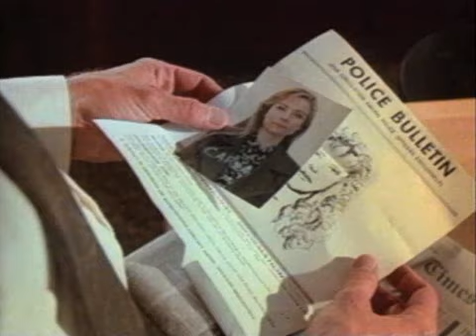Impulse (1990) Trailer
Thriller / Lottie Manson trabaja para el departamento de narcóticos de la policía de Hollywood. Por las noches, vestida de paisano, se mezcla con la gente de los clubes nocturnos donde el tráfico de droga y la prostitución de lujo están a la orden del día. El fracaso en una importante misión, organizada por el fiscal del distrito con el que mantiene una relación, la empuja a cruzar el peligroso umbral que separa su trabajo del oscuro mundo de la noche. Reparto: Theresa Russell,  Jeff Fahey,  George Dzundza,  Alan Rosenberg,  Nicholas Mele,  Eli Danker,  Charles McCaughan,  Lynne Thigpen,  Shawn Elliott